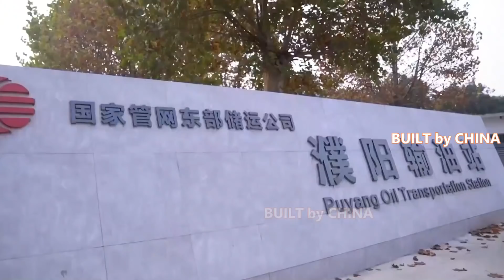China built 796 kilometers of oil and gas pipelines from East to Central China | 中國完成華東至華中油氣管道796公里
An oil pipeline which can deliver 10 million tons of oil per year was successfully put into use in Luoyang City of central China's Henan Province on Thursday.

It is the first pipeline of this stature which is built during the period of 14th Five-Year Plan period (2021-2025) that has been successfully operated.

The operation of the Rizhao-Puyang-Luoyang oil pipeline, a national petroleum and natural gas infrastructure key project, is of great significance to improve the energy supply structure in China's central and eastern regions, especially in Henan Province.

The pipeline starts from Rizhao City, Shandong Province and ends at Luoyang City, Henan Province, passing through 10 cities in the two provinces, with a total length of 796 kilometers.

"The one-time pass rate of welding of Rizhao-Puyang-Luoyang pipeline reached 99.83 percent. At the same time, stricter protective measures such as increasing the thickness of the protective layer were adopted for some river-crossing sections and other special sections, so as to create green pipelines," said Du Huadong, manager of the project department, Eastern Transmission and Storage Company, China Oil and Gas Piping Network Corporation (PipeChina).

Before the operation, millions of tons of crude oil in the central region had to be transported by train every year. The pipeline transportation has low energy consumption, low loss, greater safety and environmental protection capacity compared with railway transportation, and thus effectively reduces transportation costs.

"The successful kick-off of the pipeline is conducive to improving the layout of crude oil pipelines in China's central and eastern regions, and further promoting the development of the local chemical industry to clustered, refined and high-end development," said Zhou Wenpei, manager of the production and operation department, Eastern Transmission and Storage Company, PipeChina.

週四，一條年輸送1000萬噸石油的輸油管道在河南省洛陽市成功投入使用。

這是“十四五”期間（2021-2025年）建設的第一條這樣規模的管道已成功運行。

日照-濮陽-洛陽輸油管道是國家石油天然氣基礎設施重點工程，投產對改善我國中東部地區特別是河南省能源供應結構具有重要意義。

管道起於山東省日照市，止於河南省洛陽市，途經兩省10個城市，全長796公里。

“日照-濮陽-洛陽管道焊接一次合格率達到99.83%。同時，對部分過江斷面和其他特殊斷面採取增加保護層厚度等更嚴格的保護措施，打造綠色管道。”中國油氣管網公司（PipeChina）東部輸儲公司項目部經理杜華東說。

運營前，中部地區每年有數百萬噸原油需要通過火車運輸。與鐵路運輸相比，管道運輸能耗低、損耗低、安全環保能力強，有效降低了運輸成本。

“管道的成功開工，有利於完善我國中東部地區原油管道佈局，進一步推動地方化工向集群化、精細化、高端化發展。”PipeChina東方輸儲公司生產經營部經理周文培說。